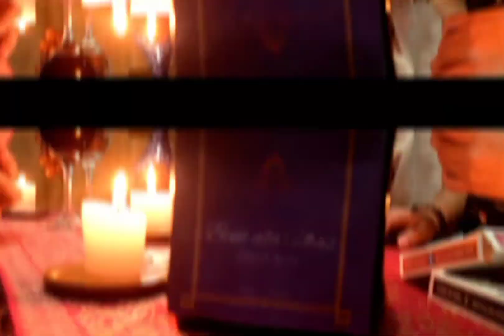Ibajan, Peralta, Tupaz, Ureta - Wine Commercial